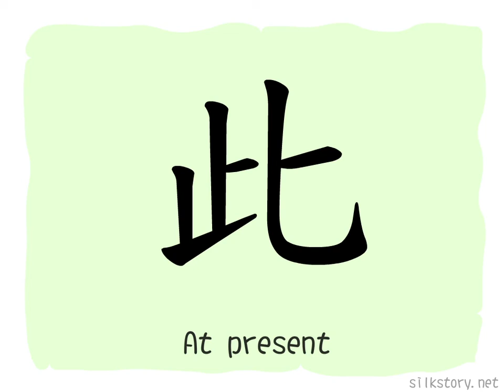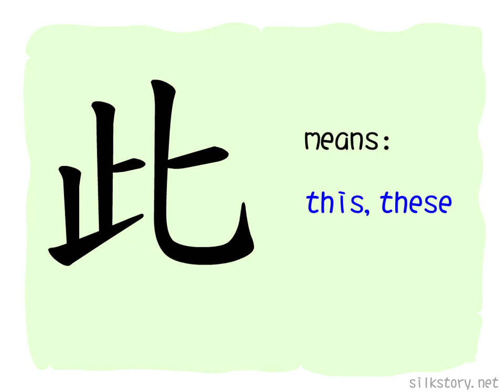The Story of Chinese Character : 此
此 is composed of 止 (stop) and 人(man). 止 is the picture of a human foot, so 此 has the meaning of the place where someone stop, means 'this' or 'such'.